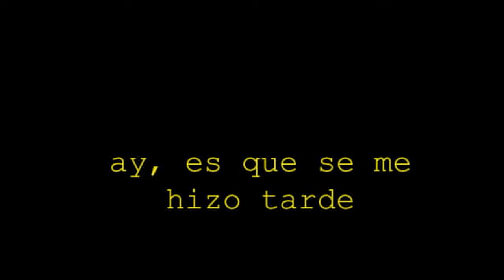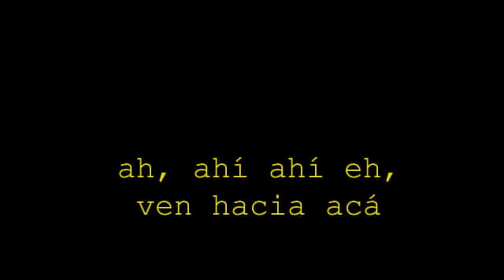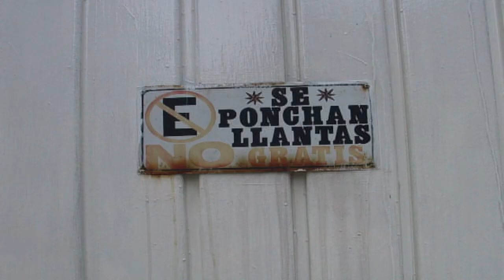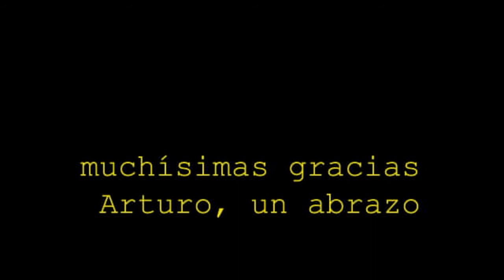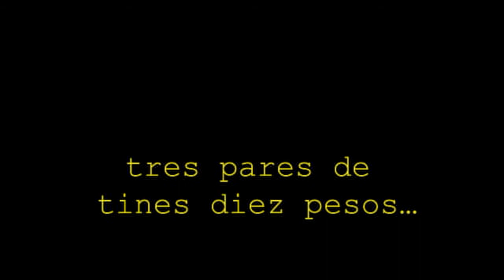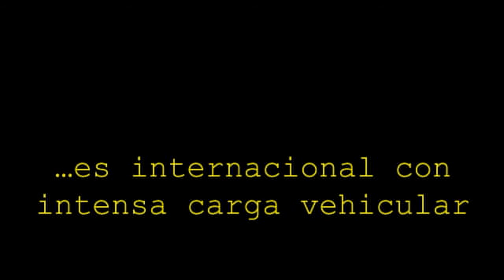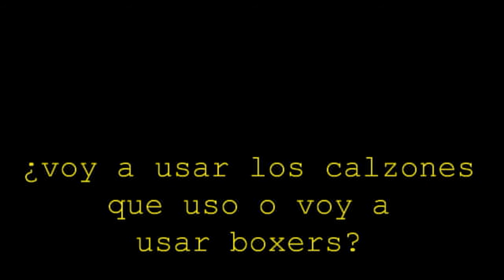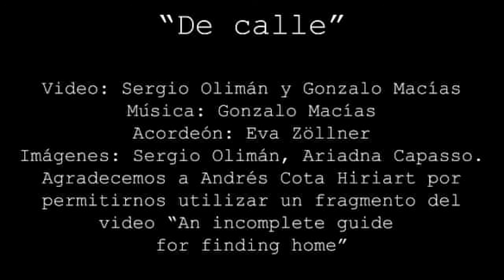De calle (2014)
Video: Sergio Olimán y Gonzalo Macías
Acordeón: Eva Zöllner
Imágenes: Sergio Olimán, Ariadna Capasso
Agradecemos a Andrés Cota Hiriart por permitirnos utilizar un fragmento del video "An incomplete guide for finding home"